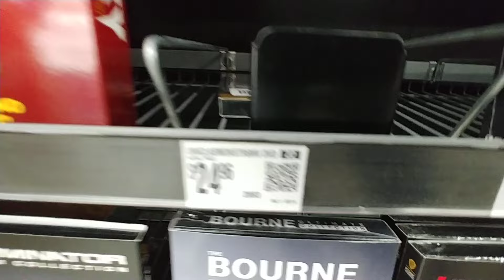Magical Moments Movies at Wal-Mart - Aug. 2024